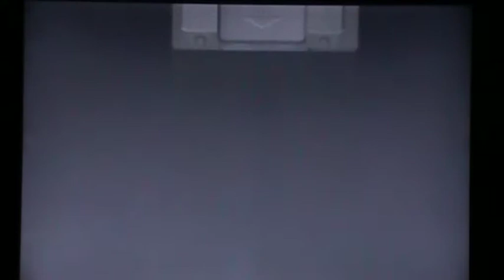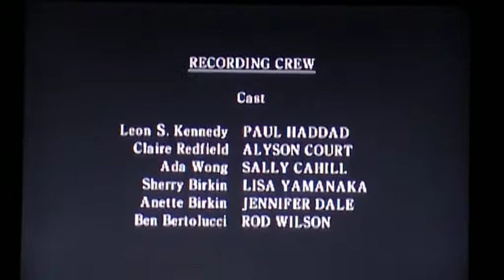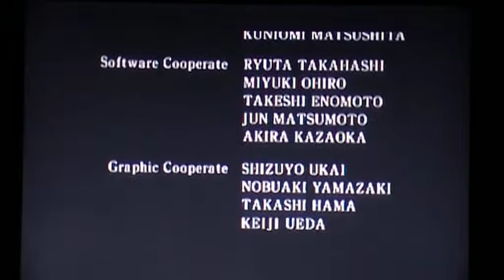Let's Play Resident Evil 2 XXI -Grand Finale-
Another LP finished, I really enjoyed making this one, hope you enjoyed watching it.